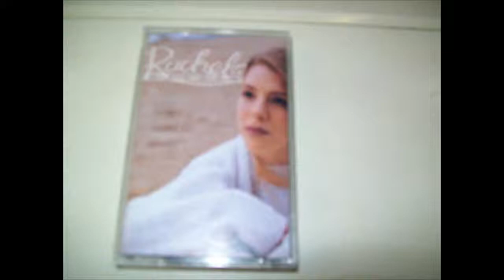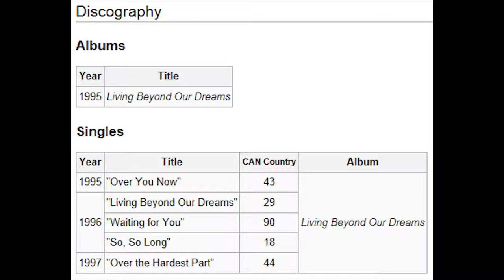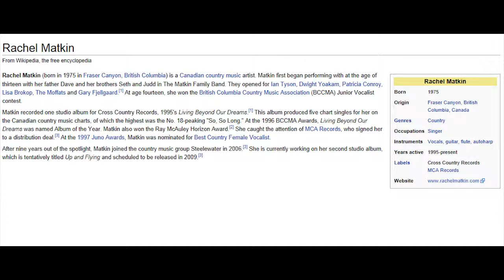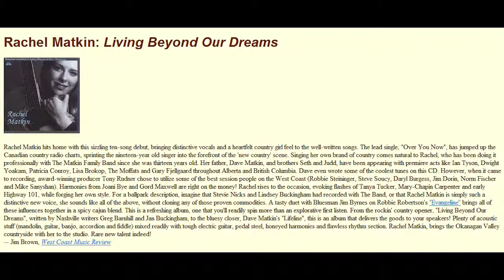Rachel Matkin Evangeline 1995 BCCMA Album of Year Award